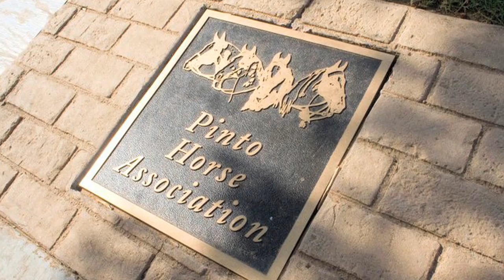Oklahoma: The Horse Show Capital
Oklahoma's equine industry is big business, and it has a financial impact on all our lives.